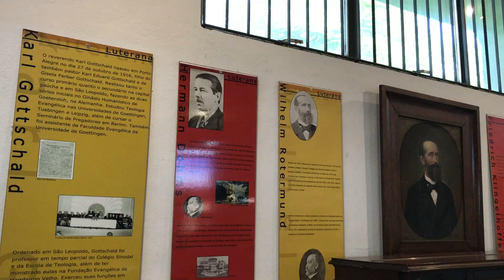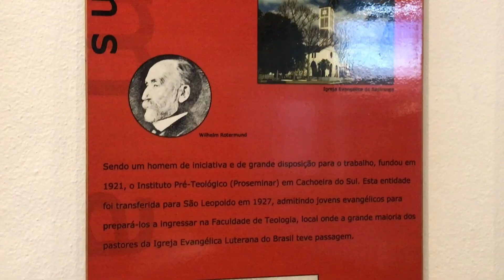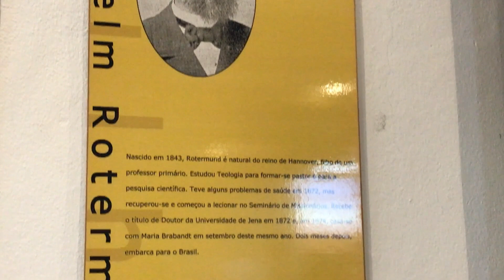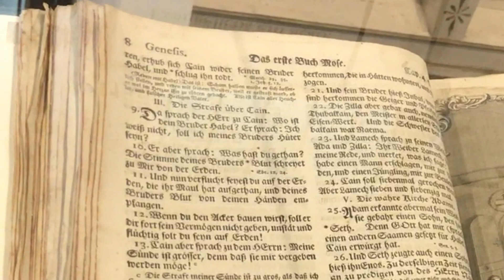A RELIGIOSIDADE dos Imigrantes ALEMÃES no Vale dos Sinos, SÃO LEOPOLDO – RS | Walking Tour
Caminhada pela centenária Igreja Luterana de São Leopoldo, conhecida como Igreja do Relógio na Av. Osvaldo Aranha, Centro.

A igreja está essencialmente relacionada com a chegada dos primeiros imigrantes alemães na região, não só como espaço de culto, como também de centro acolhedor e educativo.

Conhecemos também um pouco das personalidades e objetos que marcaram essa história. No Museu Histórico de São Leopoldo, podemos encontrar uma histórica Bíblia em alemão de 1765 que acompanhou os primeiros alemães em São Leopoldo, ainda no século XIX.